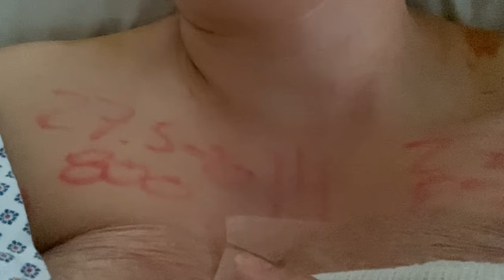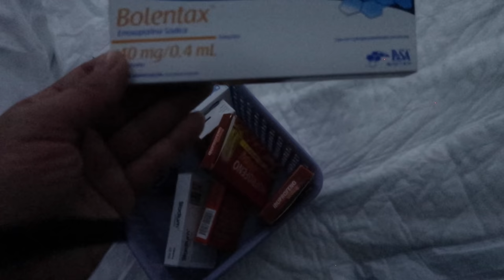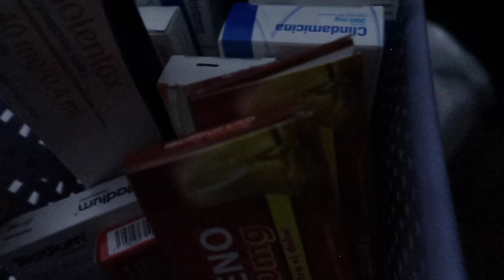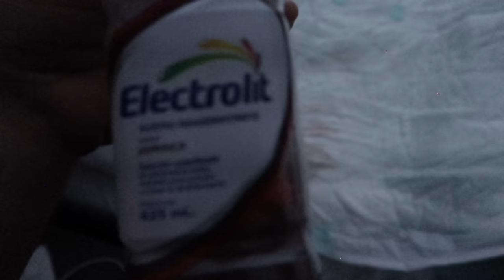LIPO HD Y MASTOPEXIA EN GUADALAJARA 1 PARTE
Hola chicas mil gracias por la espera!! Aquí Lea dejo toda mi experiencia como me fue con todo lo relacionado a mi cirugía. Si tienen pregunta déjenla en los comentarios 😘😘😘

💋LA FAJA NEGRA QUE MUESTRO EN ESTE VÍDEO QUE ES LA ETAPA 3, QUE ES PARA MOLDEAR TU CUERPO ES MARCA SOL BEAUTY AND CARE AQUI ESTA EL LINK DIRECTO Y NO OLVIDEN USAR EL CÓDIGO Elsa17 PARA OBTENER DESCUENTO EN TU COMPRA